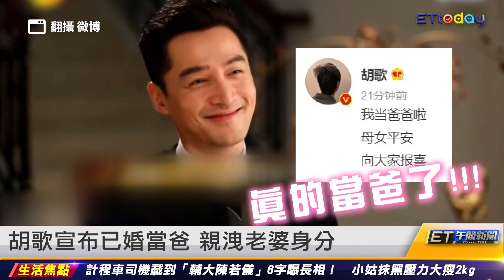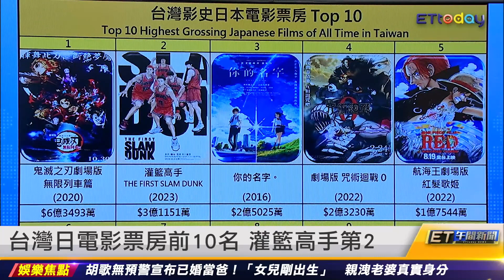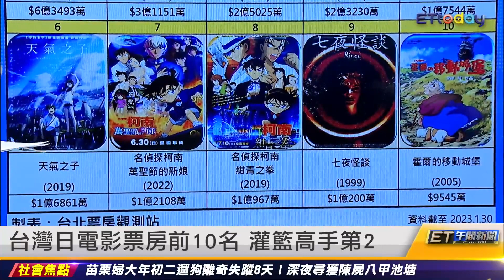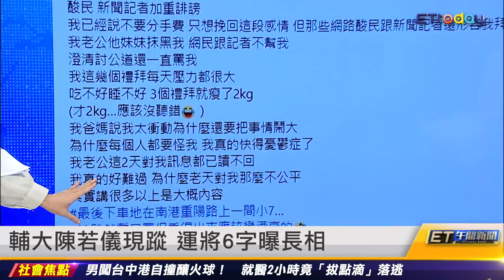胡歌宣布已婚當爸 親洩老婆身分 ｜20230201 ET午間新聞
新聞內容
胡歌宣布已婚當爸 親洩老婆身分
宋仲基無縫接軌現任妻 網辦案抓時間軸
台灣日電影票房前10名 灌籃高手第2
輔大陳若儀現蹤 運將6字曝長相
新竹市府3月起 擴大彈性上下班時間